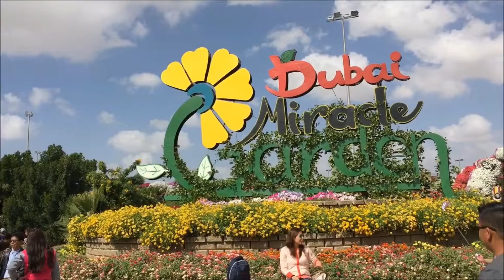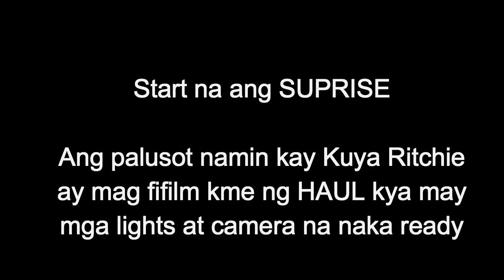Surprise for Kuya Ritchie (19-June-2016) OFW LIFE IN DUBAI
Camera Used: Canon SX610HS / Iphone 6 plus / Go Pro Hero 4
Editing Software: Filmora / IMOVIE

PLEASE DO WATCH MY TRAVEL VLOG

Hotel Review